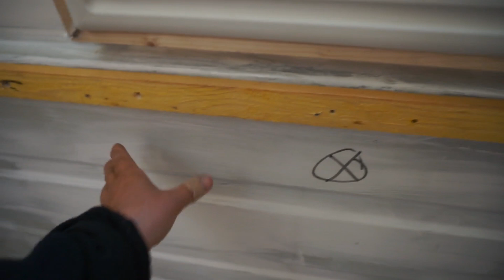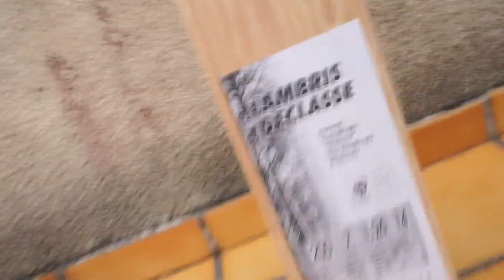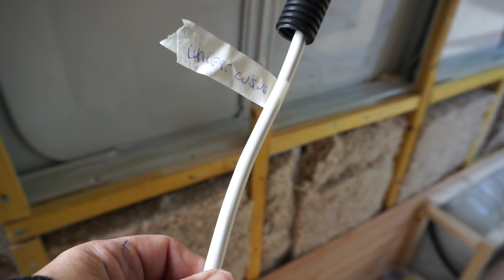Pose du lanterneau et vente de mon CC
Petit retard sur la sortie de cette vidéo, car il y a eu pas mal de choses à faire.
Je vais vous montrer rapidement la pose de mon lanterneau, l'évolution des murs, la prise de tête sur mon électricité (d'ailleurs, je commence à flipper pour la pose du compteur), la réflexion sur mon installation de l'eau et la vente de mon CC Playmobil.
Tout ça c'est par ici. 😉

Musique d'intro libre de droits : | Huma-Huma - Crimson Fly [Pop]

Musique libre de droits : Lucky Shot - ALBIS (musiquelibrededroit)